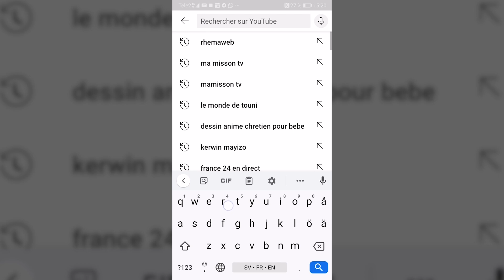Extrait de l'événement Délivrance Totale à Paris - (1ère partie) | Rhemaweb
Service de délivrance et de guérison à Paris. Suivez le service de guérison avec le prophète Joel Onekanda.
Soutenez Rhemaweb par un don
 Envoyez vos sujets de prière sur Rhemaweb
Rhemaweb est une chaîne de prières qui annonce aussi la bonne nouvelle de Jésus-Christ par des signes et des prodiges.